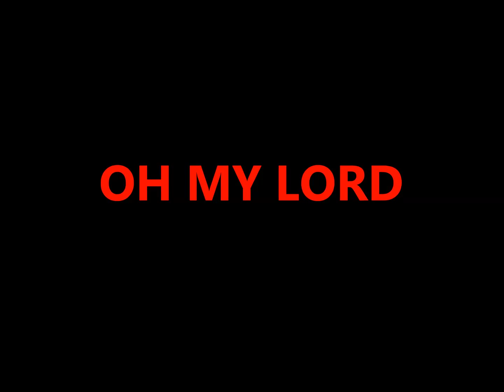OH MY LORD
When a black man learns from his preacher how to pray